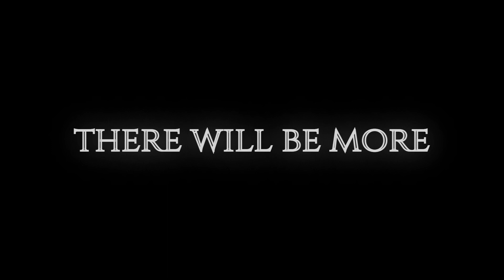A Lake Waking in Spring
This was a brisk morning. I got the drone in the air at 7:40am at 32 degrees. It was a fun flight and I would have been more brave on the lake if my hands weren't frozen. This video took quite some time to edit. I'm having a ton of fun not only flying but editing as well! I hope you enjoy this flight!